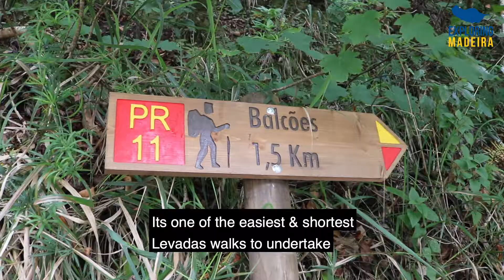LEVADA WALKS IN MADEIRA WITH ARTIST ACOSTA!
Exploring the stunning Laurrisilva forest of madeira with @acosta.antonio_costa as he explains what Madeira means to him and how nature has influenced & guided his artwork.

more content on instagram @exploringMadeira